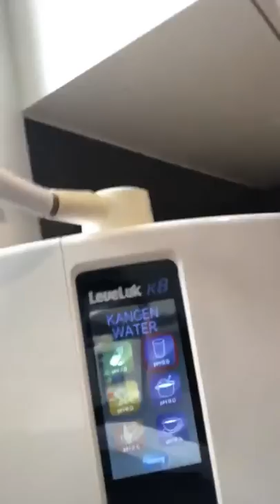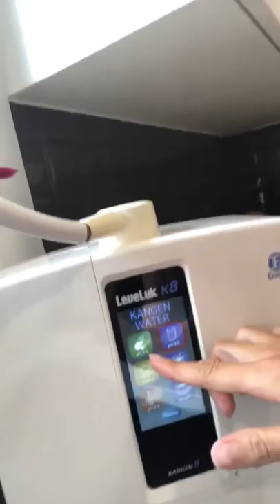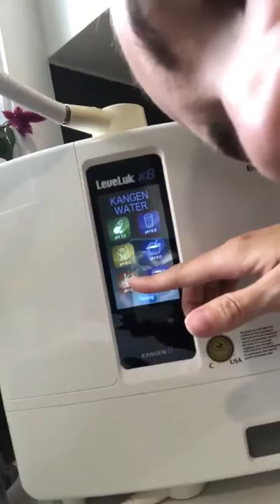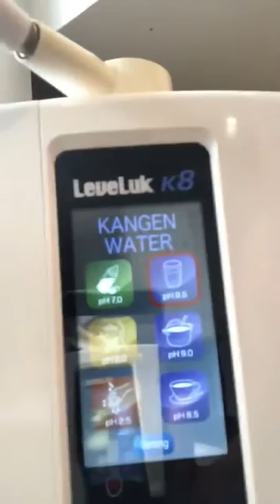Kangen Water Demo Removing Pesticides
Kangen Water Demo Removing Pesticides from fruits and vegetables